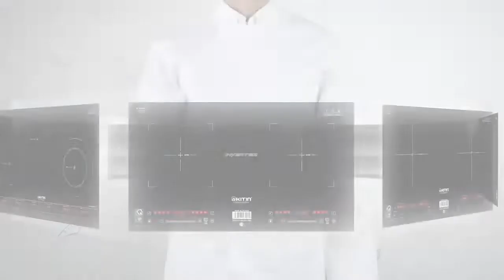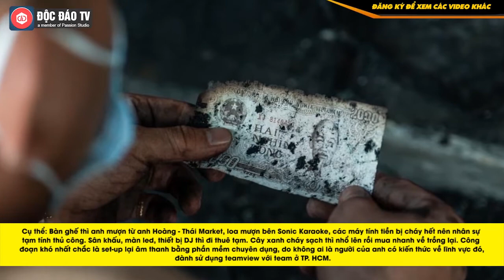Luật Nhân Quả Trong Kinh Doanh: Nhà Hàng Cháy Rụi Ngay Trước Ngày Khai Trương, Ông Chủ Đã Làm Gì?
》 Bếp từ Kitin - An toàn, tiết kiệm.
• Bếp từ Kitin là giải pháp tiết kiệm tuyệt vời - chỉ với 1.500 đồng có thể nấu ăn một bữa cho gia đình 4 người.
• Sản phẩm được bảo hành đổi mới lên tới 2 năm.

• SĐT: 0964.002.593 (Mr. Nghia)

Không ít người Đà Nẵng khi gặp gỡ, lại kể cho nhau nghe câu chuyện về Khói, như là minh chứng cho câu nói "phúc bất trùng lai, họa vô đơn chí", cũng như cách đối mặt và giải quyết vấn đề vô cùng ‘thần kỳ’ của nhân vật chính trong câu chuyện – anh Thuận Nguyễn, ông chủ Nhà hàng Khói.

Về cơ bản, có thể nói Khói Garden là một ‘đứa con’ không được may mắn của anh Thuận Nguyễn. Cách đây hơn 2 tháng, sau khi hoàn tất mọi thứ xây dựng – thiết kế - set-up trong quán, chuẩn bị lên kế hoạch khai trương, thì làn sóng Covid-19 thứ hai ập đến Đà Nẵng, vậy là nhà hàng của anh không thể ra mắt.